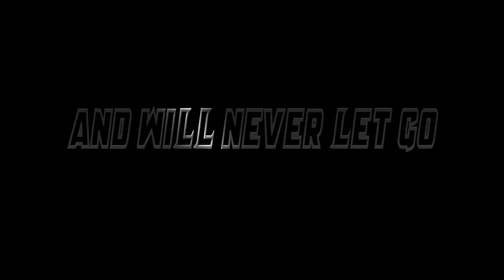Salesianum Basketball Trailer